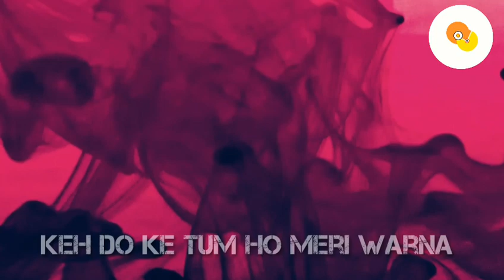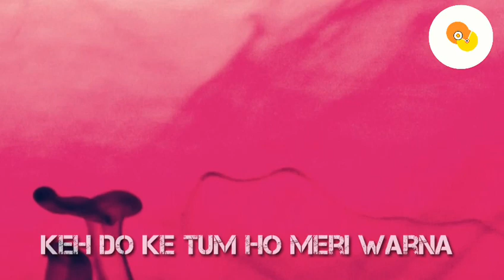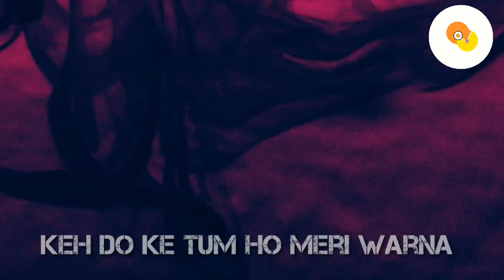Keh Do Ke Tum Ho Meri Warna || Adriz || Indian Idol Episode 11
Original Song :

Song : Keh Do Ke Tum Ho Meri Warna
Singer : Anuradha Paudwal, Amit Kumar
Cast : Anil Kapoor, Madhuri Dixit
Music Director : Laxmikant Pyarelal